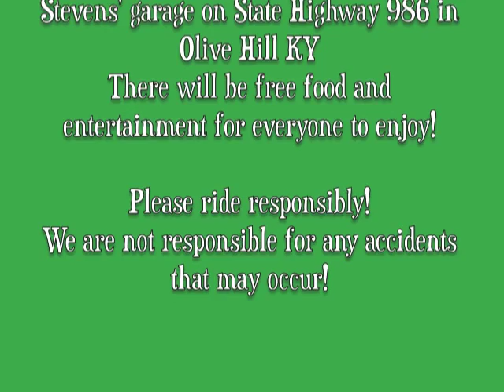Tark Hill Riding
video footage from the 12th Annual Memorial Ride that was held July 11, 2010!
And trying to get the word out for the 13th Annual Ride coming up on Sunday July 10, 2011~